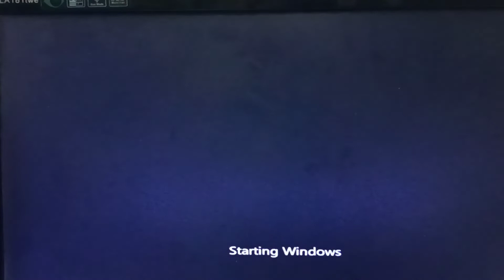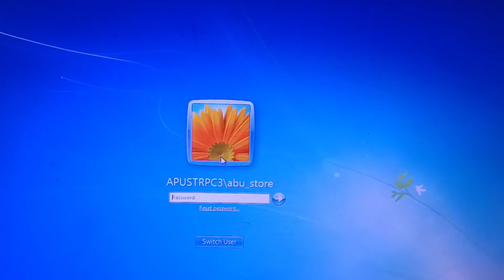Windows Error Recovery Problem Fix 100% Easy Steps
Missing or corruption of BCD files can cause Windows error recovery Windows failed to start.